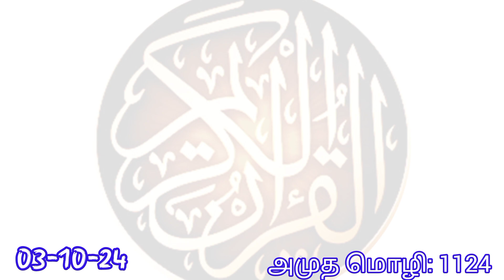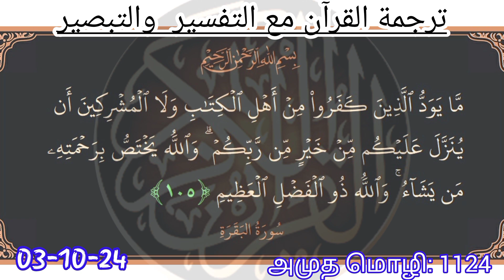நல்லோருக்கு நன்மை நடப்பதை அல்லோர் ஏற்றுக்கொள்வதில்லை | Tamil Tafseer | குர்ஆன் தஃப்ஸீர் |Tamil Quran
** தர்ஜூமதுல் குர்ஆன் மஅத் தஃப்ஸீரி வத்  தஃப்ஸீர் ** [ முதல் ஜூஸ்வு ] - JSKAAH MOULANA

குர்ஆன் தஃப்ஸீர் -
தலைப்பு: நல்லோருக்கு நன்மை நடப்பதை அல்லோர் ஏற்றுக்கொள்வதில்லை

Tamil Tafseer || குர்ஆன் தஃப்ஸீர்
Tamil Quran || தமிழ் குர்ஆன்
Al Quran Tamil